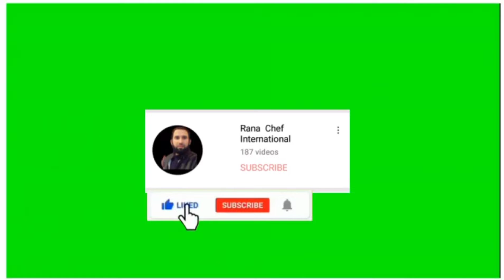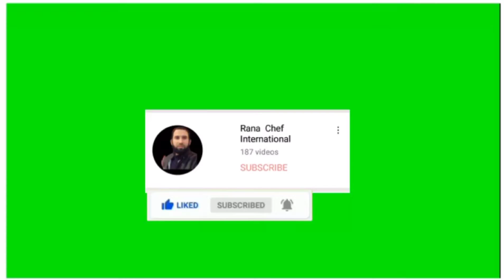Potato Rice Incridible Recipe | Potato Paulo | Homemade Spicy Rice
How to Make Potato Rice  Incredible Recipe  | Homemade  Rice | @Rana  Chef  International

Dear Friends,
aj mein ap ka lye laya hun Potato Rice Recipe. Aloo  Rice Recipe .  village rice bnane ki recipe.  gaon ka chawal kaise banate hain
. dahati biryani kasie banate hain.

Ingridens:
1. 1 1 Small bow rice
2.1large potat
3. 1tomato
4.salt 1 1/2  spice spoon
5. red chilli 1 spice spoon
6. 1 spice spoon  tikka masla
7. 1 spice kabab masla
8. all  spices

 Onion  ko  oil manbrown kr lain aur water and potato ada  dainphr rice ko 3 water sy wash kren  aur  boil potato and water mein dal  din pani khus dry hone pa  8 mint k lia  steam pa laga  dainrice tyr done.bht  maza k bna hn

RanaChefInternational potatorecipe potatoriceincredible recipe wadiye chawal masla chawal recipe villagestylerice muttonbiryani biryani village rice ranachefinternationalrecipes recipe easyrecipe foodstreet how to make mutton hyderabadi dump biryani ricedishesrecipes streetfood yummy chef #1 kg mutton biryani recipe 1kg rice mutton biryani recipe mutton biryani recipe for1kg rice mutton biryani recipe with normal rice worlod famous hayderabadi muttton dum biryani mutton biryani recipe rice cooker how to make mutton biryani mutton biryani banane ka tarika mtton biryani banane ka tarika hindi mein indian cuisine biryani biryani banane ki recipe chinese biryani recipe chickn & vegetables fried rice restaurant style traditional mutton biryani recipe worldab famous goat biryani

مٹن بریانی بنانے کا طریقہ
مٹن بریانی
مٹن بریانی حیدرآباد